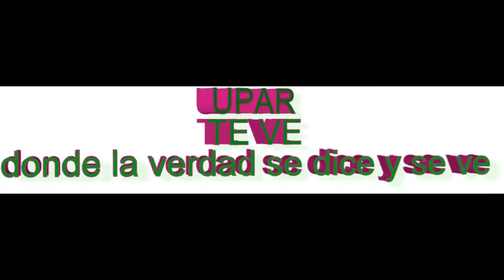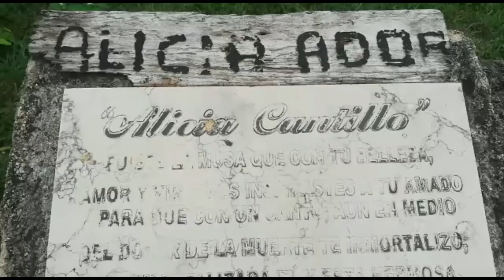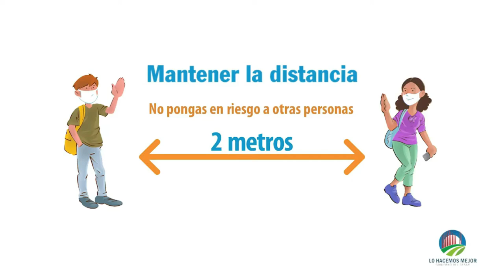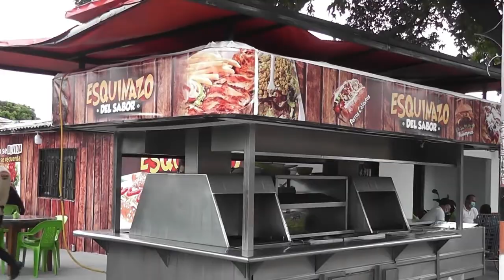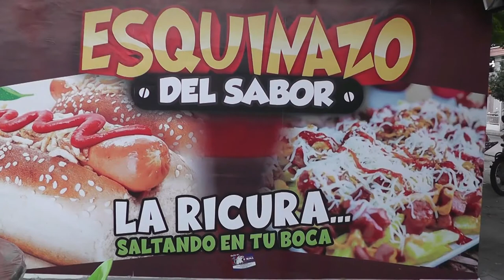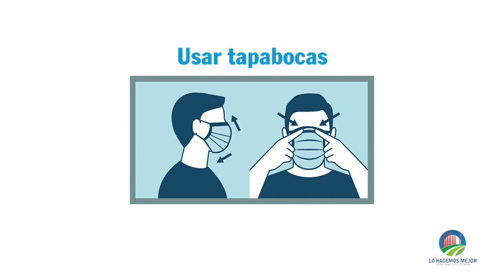PROGRAMA UPAR TV EMISIÓN 13 JULIO 2021